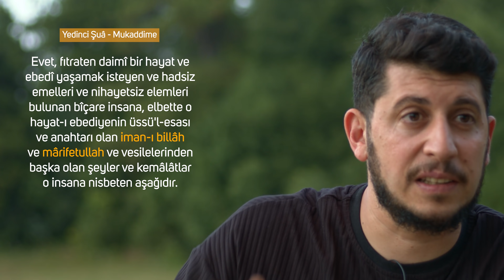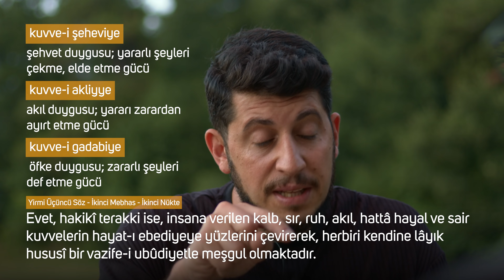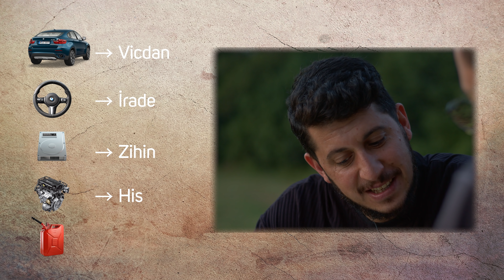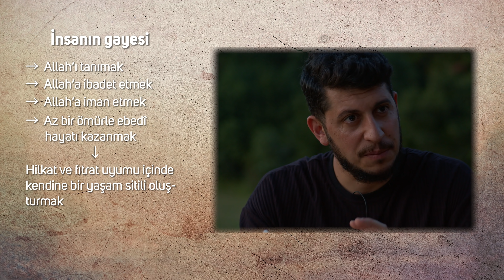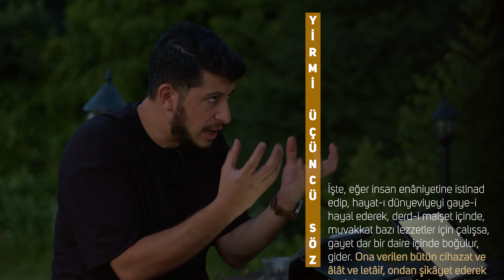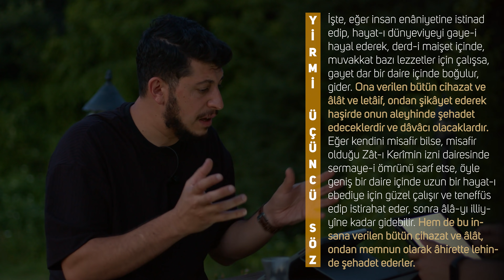Allah Rahatlık Versin Ama Rahatlık Allah’ı Unutturmasın! (Gaye-i Hayal) | Serkan Aktaş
Yönü ebedi ahirete göre dizayn edilmiş insana, fani dünya hedef ve maksat olamaz. Bu dünya bir yolculukta mola verilen bir dinlenme tesisidir gibidir, ihtiyaçlarını giderip asıl yoluna devam etmelidir. İnsan dünyaya dünya kadar, ahirete de ahiret kadar değer vermelidir. Bu videoda bu konular üzerine konuştuk iyi seyirler.

Bu Videoyu İzlemeye Cesaretin Var mı?